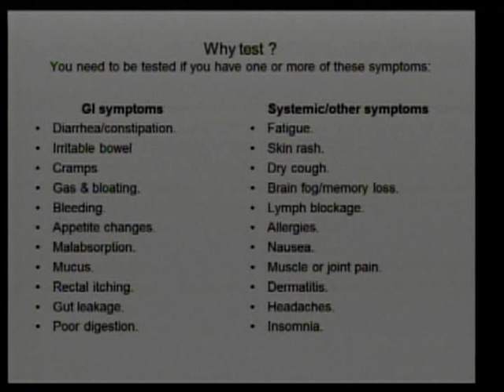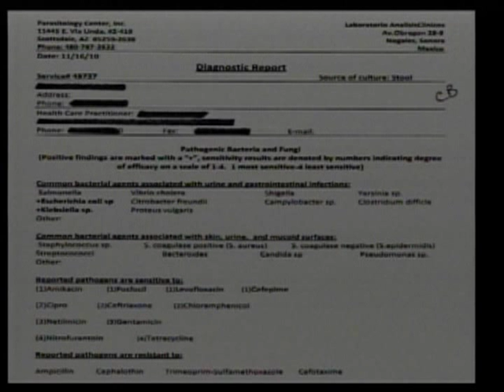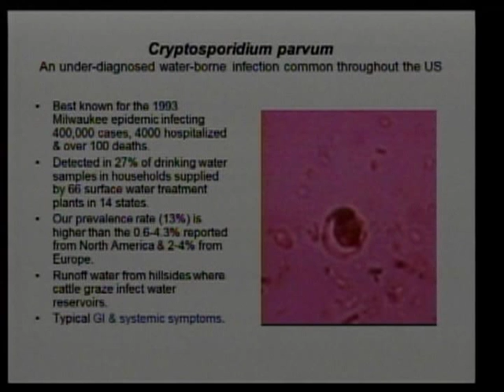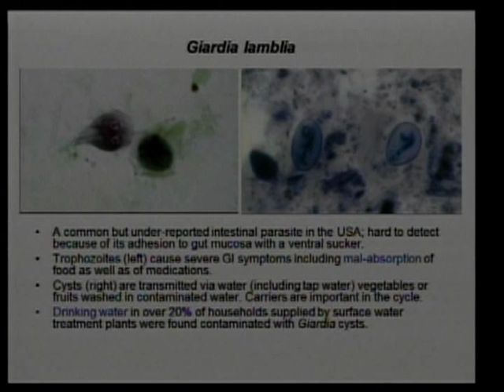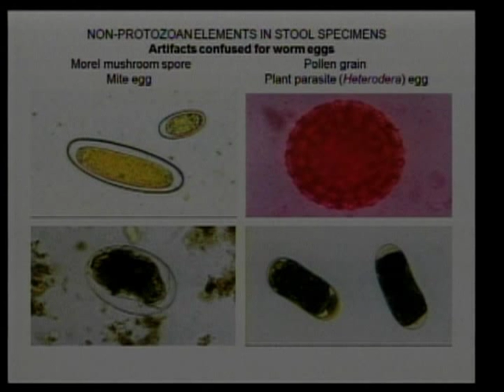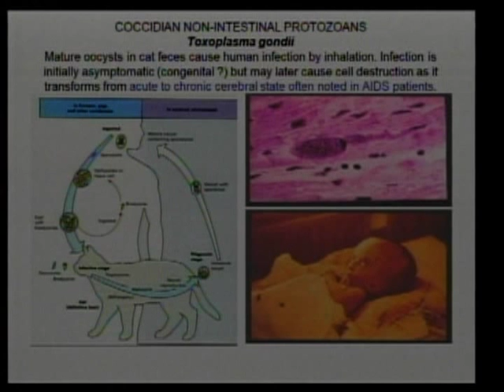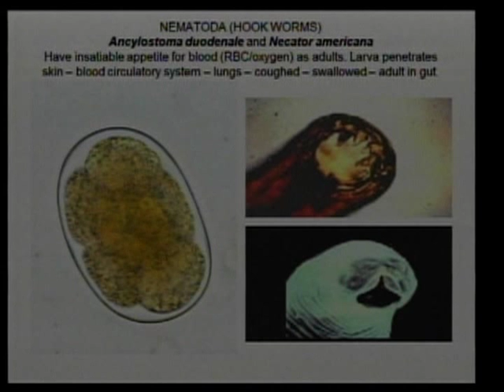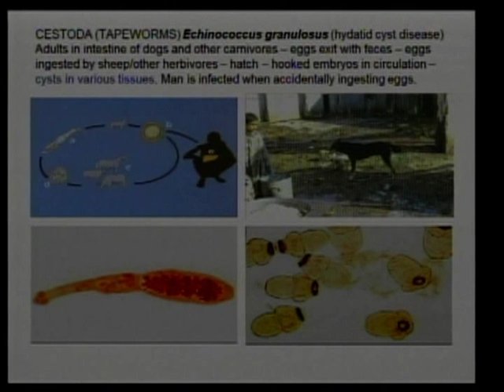Parasites and Cancer - Dr. Omar Amin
Dr. Amin's lecture on Parasites and Cancer in Universal City September 1, 2013 at the 41st annual Cancer Convention.  Describes the connection between parasitic infections in humans and cancer.